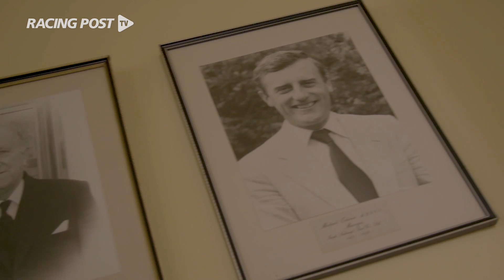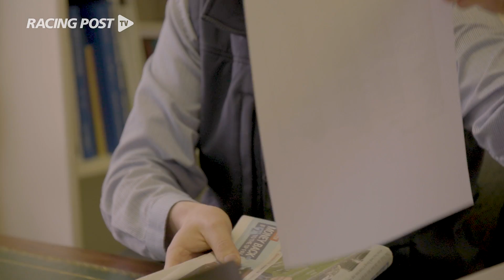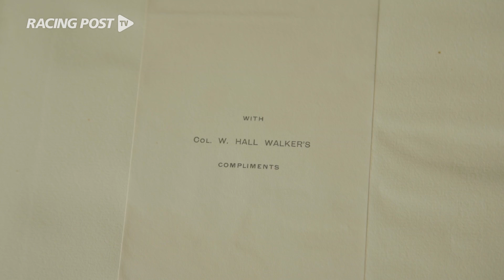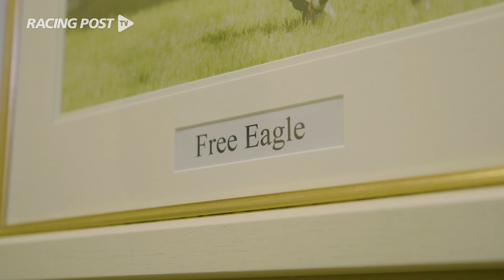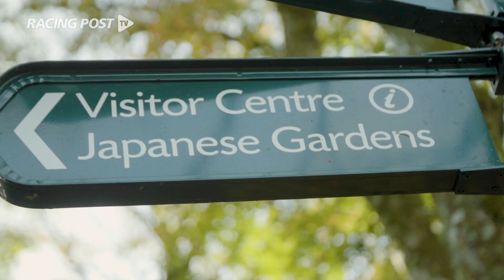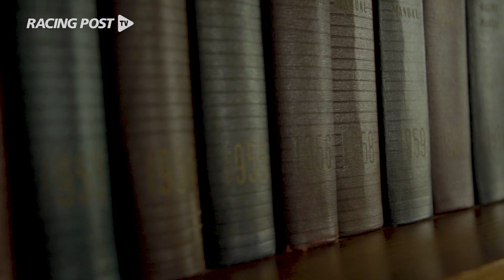Cathal Beale interview